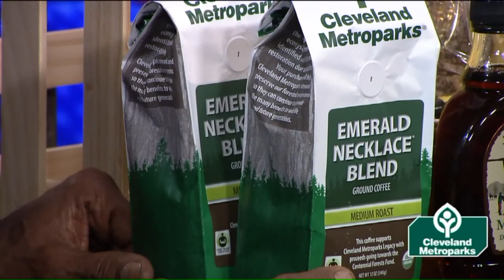Holiday Gift Ideas from the Cleveland Metroparks